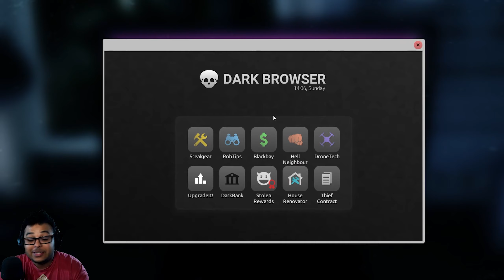Gone in 60 seconds || Thief simulator 2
This is episode 8 or something of thief simulator 2. I'm healthy again. Please enjoy.